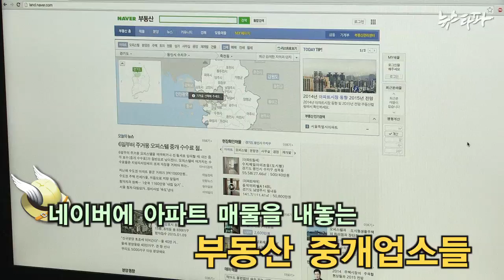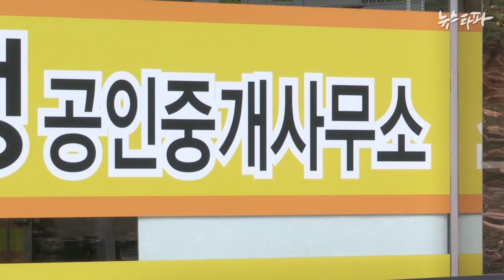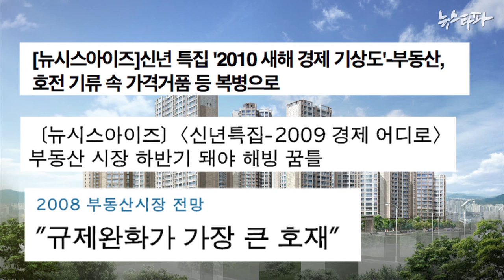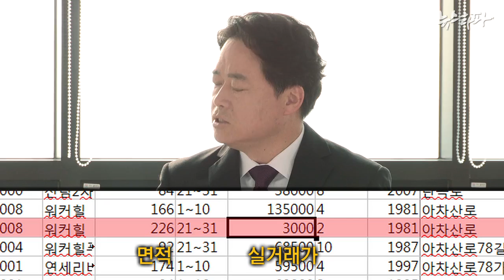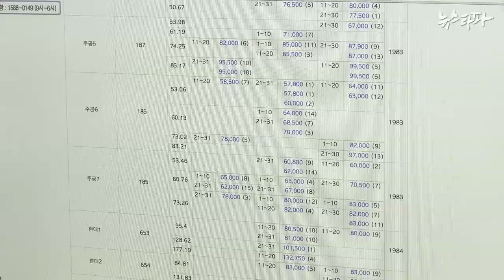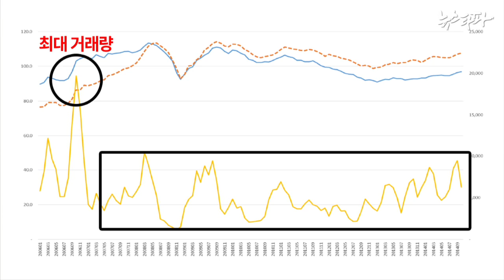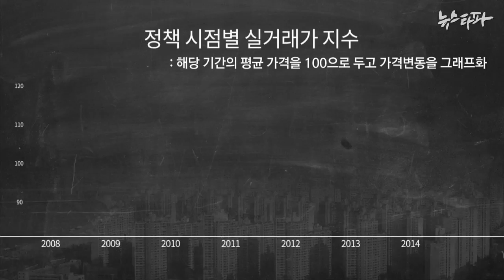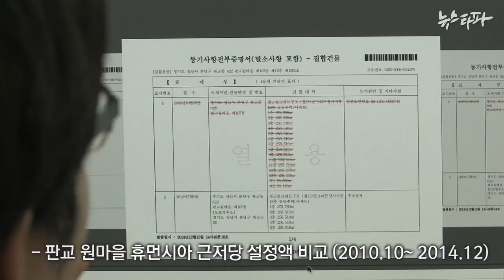뉴스타파 신년기획 – 최초분석 ‘이게 아파트 가격이다’(2015.1.6)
정부의 부동산 대책이 나오면 아파트 값이 올랐을까요? 지하철이 개통되면 집값이 오를까요? 네이버 부동산에 등록된 아파트 매물 가격은 진짜일까요?뉴스타파가 2015년 신년기획으로 지난 9년 동안의 서울 지역 아파트가격을 분석했습니다.

-부동산 중개업소들의 속사정은?
-한국 언론은 부동산 거품의 ‘확성기’다
-정부의 아파트 ‘실거래가’가 진짜 가격이다. 그런데…
-정부가 부양책을 펴면 아파트 가격이 오른다?
-지하철이 들어서면 아파트 가격이 오른다?
-박근혜 정부 부동산 대책은 강남 대책?
-살까, 팔까, 버틸까?
-판교의 한 아파트 단지, 4년 전과 지금…